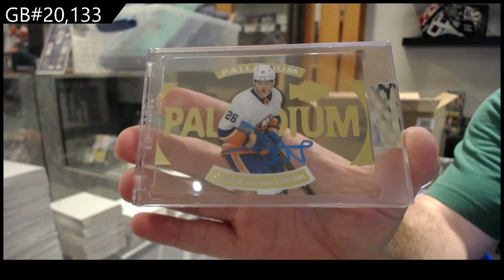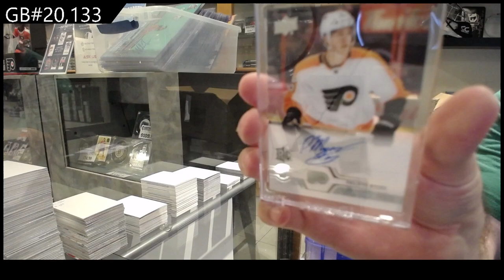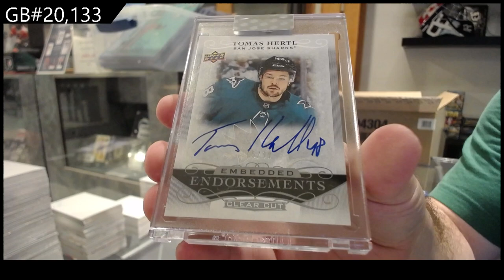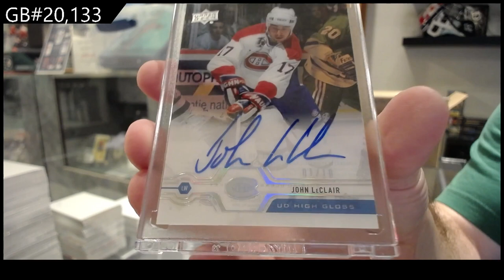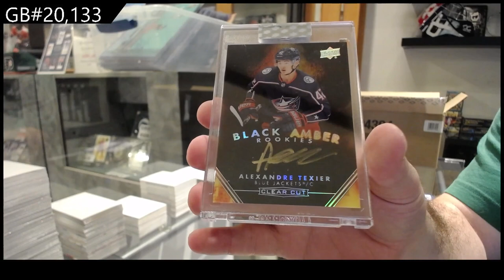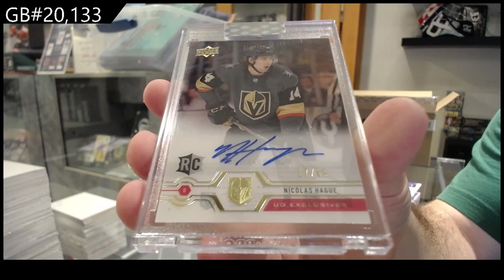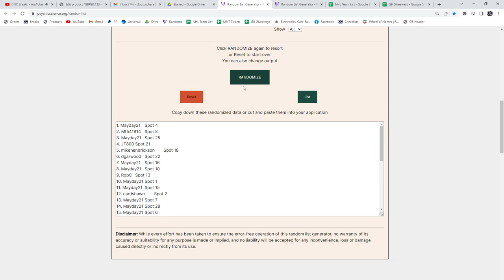2019-20 Upper Deck Clear Cut Hockey 15 Box Case Break - C&C GB #20,133